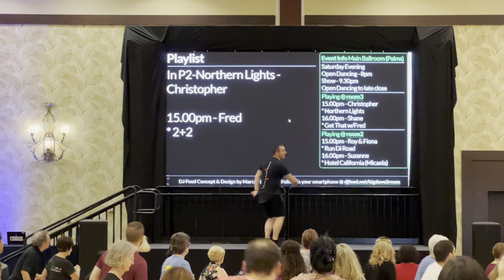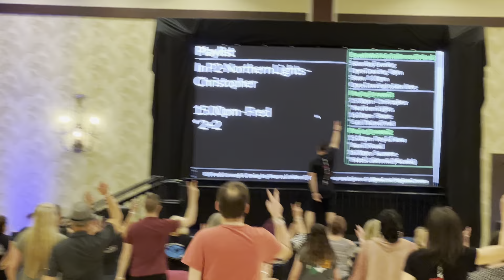2+2 Line Dance by Fred Whitehouse @Sunshine N Line 2022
Count: 96
Wall: 2
Level: Phrased Advanced
Choreographer: Fred Whitehouse (IRE) - September 2021
Music: I Feel Good (feat. Anthony Watts & DJWS) - Pitbull